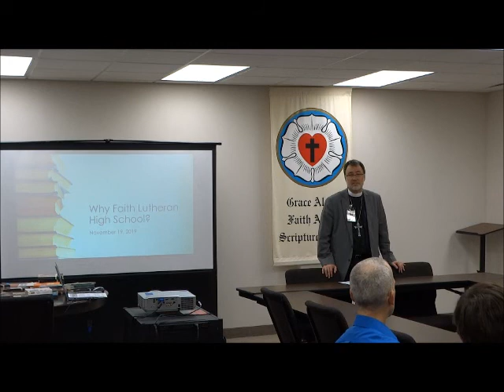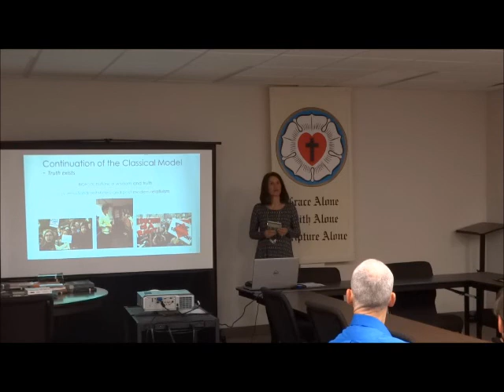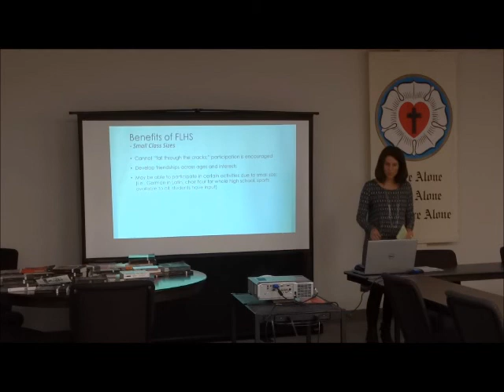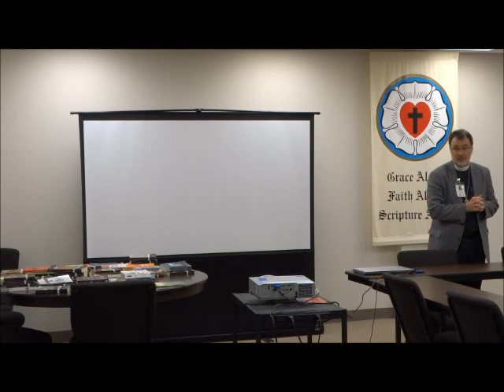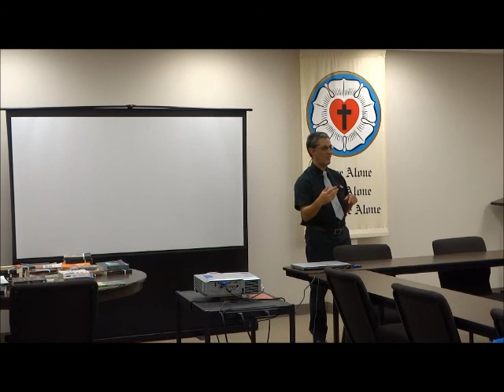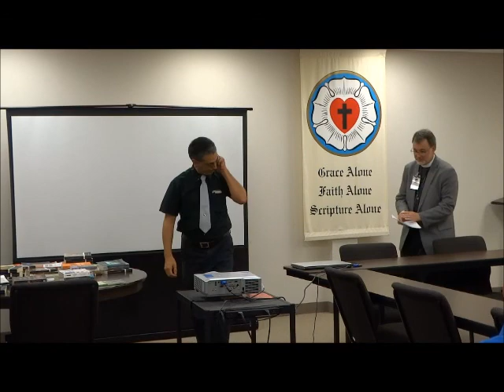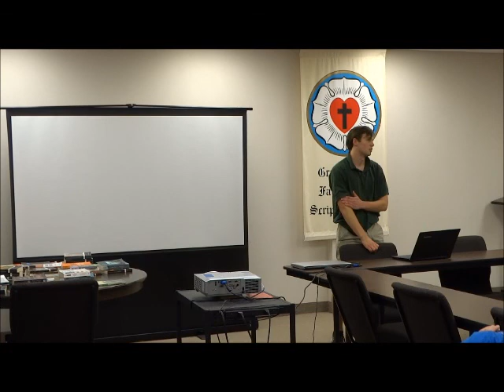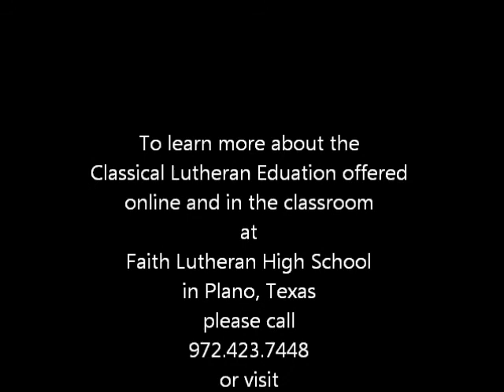Faith Lutheran High School info session 11.19.2019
Faith Lutheran Classical High School in Plano, Texas offers online and in person high school classes.  This November 2019 event summarizes high school course offerings and includes commentary from our headmaster, a school parent and a high school student.